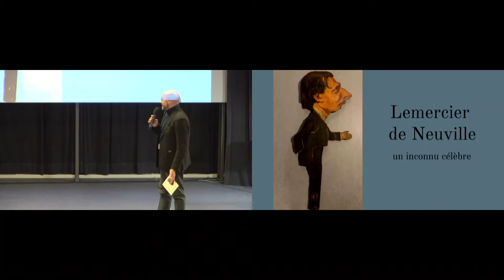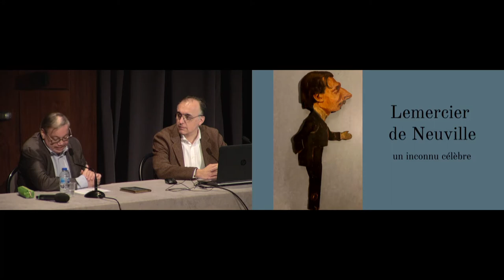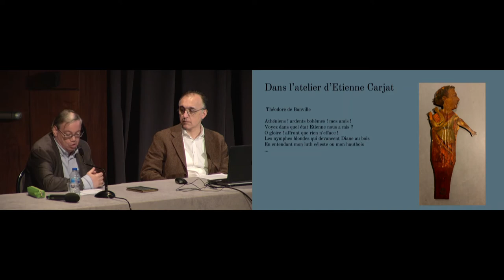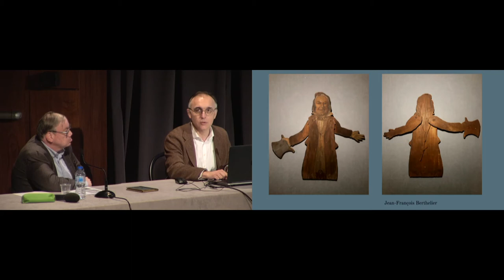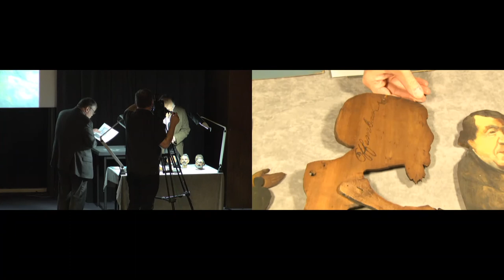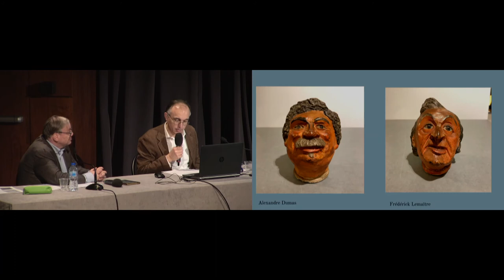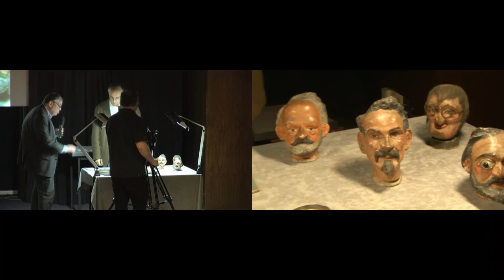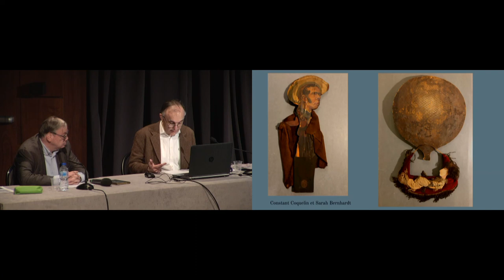Hugo, Nadar Coquelin, Liszt et les autres. La collection de marionnettes de Lemercier de Neuville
Trésors de Richelieu.  Hugo, Nadar Coquelin, Liszt et les autres. La collection de marionnettes de Lemercier de Neuville

Figure modeste de la bohème du second Empire, journaliste, vaudevilliste, humoriste, poète de circonstance, Louis Lemercier de Neuville (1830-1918) aurait eu sa place dans une de ses éphémères chroniques intitulée Les Inconnus célèbres. Littérateur oublié, il reste en revanche dans la mémoire des arts de la marionnette comme le premier à avoir imaginé avec ses pupazzi des spectacles d’actualité mettant en scène les personnalités de son temps, écrivains, compositeurs, comédiens, photographes, peintres ou hommes politiques comme Victor Hugo, Gambetta, Offenbach, Ingres, Courbet, Alexandre Dumas, Labiche, Sarah Bernhardt... Ses spectacles, donnés dans les salons et les casinos entre 1863 et 1893, constituaient un véritable « journal rédigé, parlé, illustré et animé par un seul ». Il réalisait tout lui-même se faisant tour à tour dramaturge, menuisier, costumier, décorateur, manipulateur et producteur de spectacles. Après avoir imaginé des silhouettes découpées et articulées, certaines peintes par Gustave Doré, d’autres inspirées des caricatures de son ami Émile Carjat, il se lança dans les marionnettes à gaine avec tout autant de succès. Plus de deux cents têtes et silhouettes ainsi que ses manuscrits et dessins ont rejoint la BnF en 2019, formant ainsi un témoignage passionnant sur la vie culturelle et artistique au XIXe siècle

Intervenants
Joël Huthwohl, (directeur du département des Arts du spectacle, BnF )
Jean-Claude Yon (historien du théâtre, professeur à l’université de Versailles Saint-Quentin-en-Yvelines)

À propos du cycle de conférences « Trésors de Richelieu »

L’Institut national d’histoire de l’art, la Bibliothèque nationale de France et l’École nationale des chartes organisent la 10e édition des Trésors de Richelieu. Conservateurs, chargés de collections, historiens de l’art, du spectacle, de la mode, de la musique, de la littérature et spécialistes des textes échangent autour d’une œuvre ou d’un document et partagent ainsi leurs savoirs avec un large public. Chaque conférence est l’occasion de présenter des œuvres d’art, des manuscrits, des livres rares, des partitions musicales ou des objets sortis exceptionnellement des réserves de la BnF, de l’INHA et de l’ENC. Ces pièces sont filmées en direct à l’aide d’une caméra, qui en reproduit les plus infimes détails sur le grand écran de l’auditorium de la galerie Colbert. Autour de ce dispositif se noue un dialogue associant histoire des collections, matérialité des œuvres, contextes de création et de diffusion et apport à la recherche passée et contemporaine.